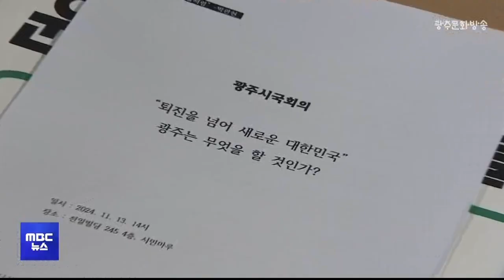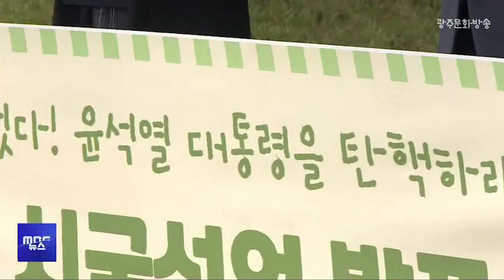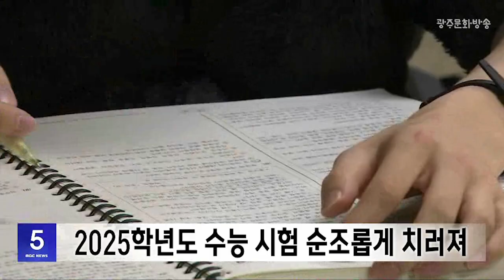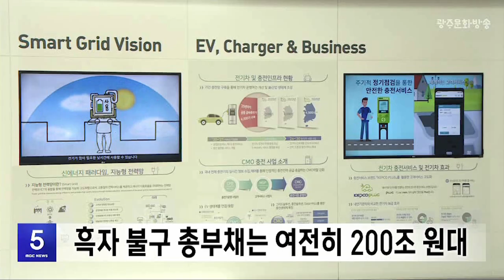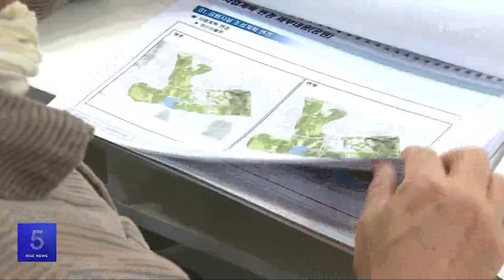광주MBC 5시 뉴스 2024.11.14